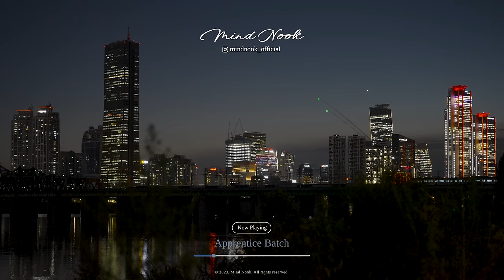● 𝐏𝐥𝐚𝐲𝐥𝐢𝐬𝐭 ● Late Night Chill Lofi Hip Hop Mix | Beats to Study/Relax/Focus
On a deep night, when work just doesn't seem to progress,
imagine looking out the window to find the city's nightscape spread before your eyes.
While absorbing this magical view,
you hear a lo-fi music track with a sentimental beat, echoing the scene outside.

Today, for our Nok Noks who are preparing for important exams or projects and need to focus as much as possible,
we have crafted a space where the night view of the Hangang River and lo-fi music come together, allowing for maximum efficiency.

Away from the bustling noise of your surroundings,
and clearing trivial thoughts from your mind,
we've prepared a playlist of instrumental lo-fi beats to help you focus completely.

Together with the beautiful nightscape of the city, where the wind blows softly,
and let your body and mind be immersed in the music for three hours.

00:00 Intro
00:10 Hangangdaegyo
02:21 I'm Still There
04:11 Vivid Picture
06:09 Dim Recollection
08:28 Endeavor
11:48 582 Cumberland St.
14:26 Apprentice Batch
17:01 Voice Mailbox
19:14 Departure
21:17 Duck Duck Goose
23:27 Railway Bridge
25:03 Approaching
26:37 Doing Ninety
28:37 Old Timers
30:57 Romanticized
33:10 Epilogue
35:30 Keep playing :)